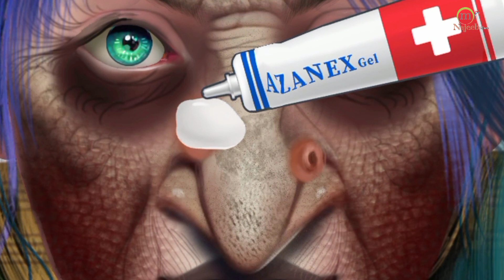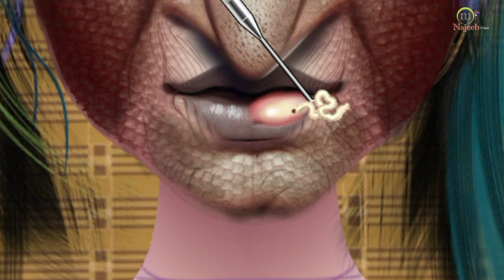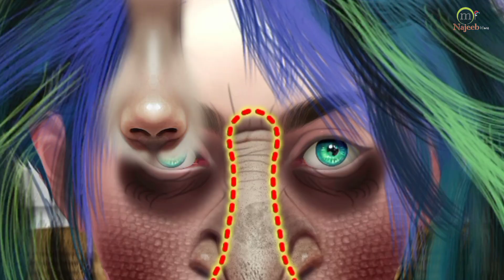Asmr A girl's hair has become very dirty and the color of her face has become very dark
Hello everyone !

ASMR
animation.hospital medicine